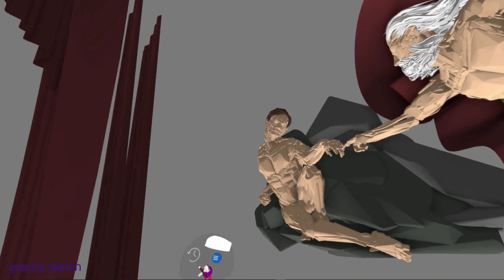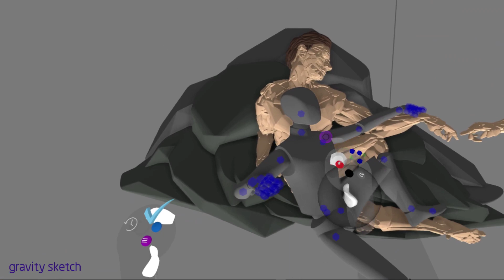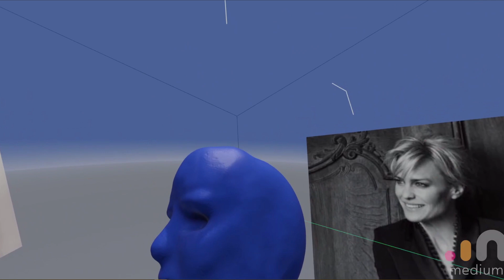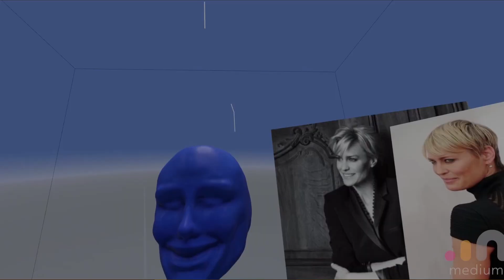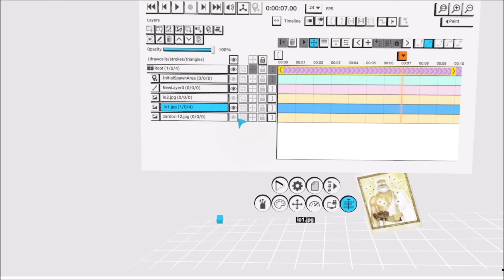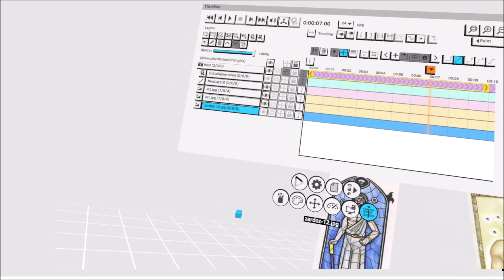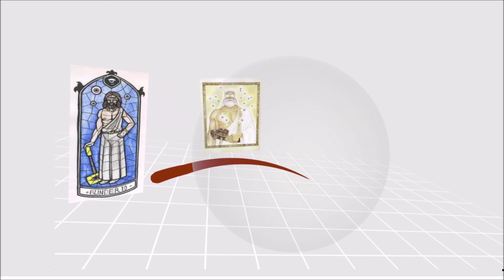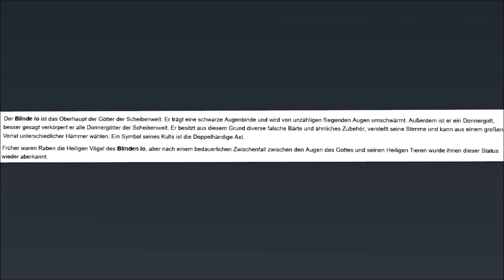VR community creative challenge 2021 / April ._. Thema: Götter / deutsch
Die vierte VR community creative challenge 2021 , mit dem Theme: "Götter" ist durch und hier sind die Ergebnisse . Bei Interesse, meldet euch gerne im Discord.

00:00 hello
00:18 mo tennsen / Tilt Brush
04:04 debo257 /  DREAMS
08:42 Dexter / DREAMS
11:36 Daniel / gravity sketch
16:40 ALICE / Medium
19:43 Morris / QUILL
28:41 PeterBitt / Unity
33:00 Verabschiedung

tilt brush
quill
medium
gravity sketch
dreams
unity
Virtual Reality
VR
creative challenge